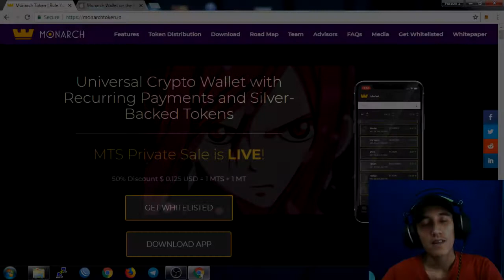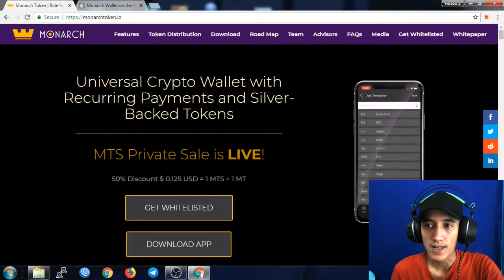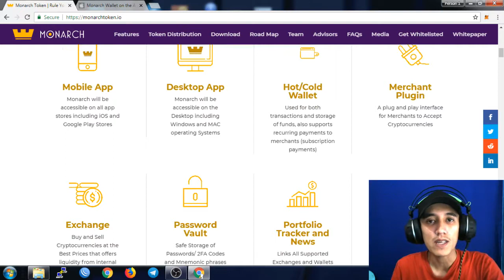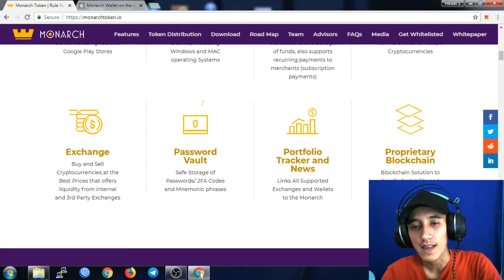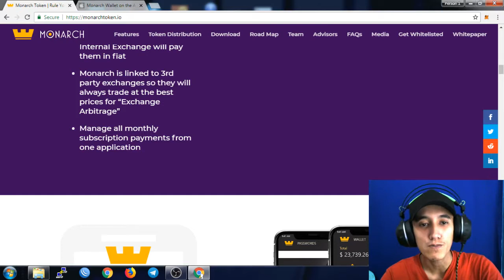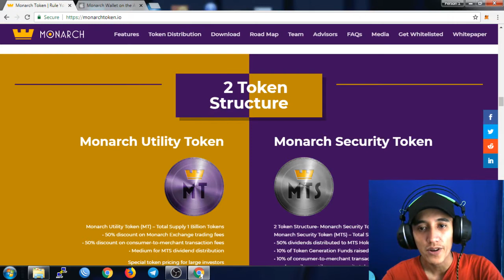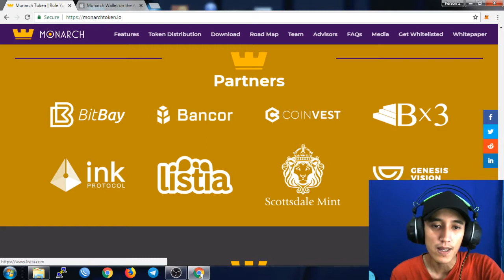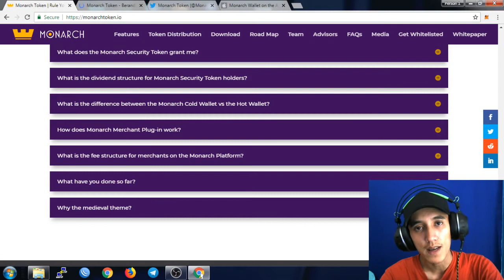Monarch Token Wallet ICO REVIEW INDONESIA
The Best Solution of Wallet Security for Save Your Payment and Income in Your Hand

Username: fujibulle